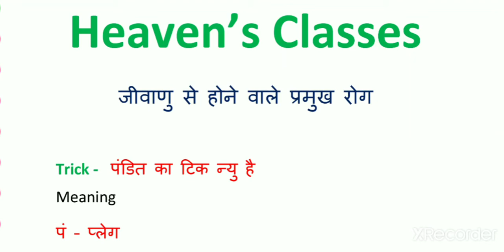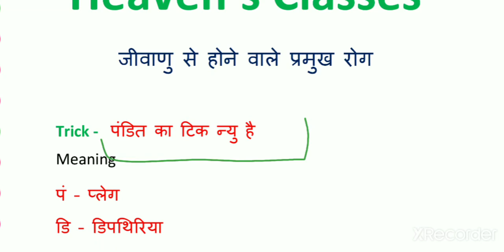GK Trick || जीवाणु से होने वाले प्रमुख रोग ट्रिक्‍स || Major Bacterial diseases gk tricks in hindi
जीवाणु से होने वाले प्रमुख रोगों के ट्रिक्‍स

GK Trick on Major Bacterial diseases in hindi.
🔥🔥 Tricks ka baap🔥🔥.